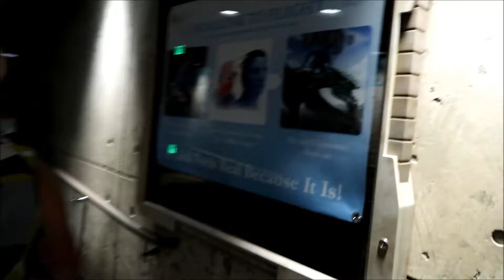September 2017 Disney World Vacation Day 2 PT 3 Evening at Pandora in Disney's Animal Kingdom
We spend the evening in Pandora the World of Avatar at Disney's Animal Kingdom Plus we ride the Flight of Passage